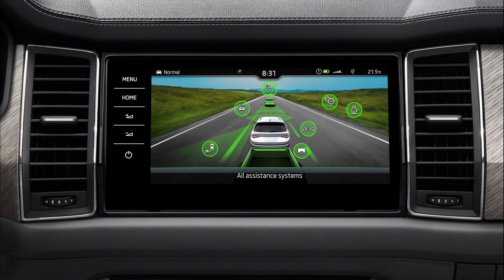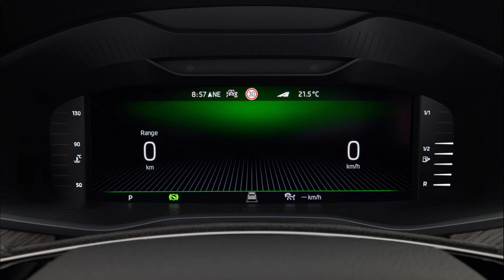This is the new Skoda Kodiaq Facelift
Hello everyone Welcome to Everything Cars and More. Today i am showing you the new Skoda Kodiaq Facelift.

Welcome to Everything Cars and More. ECAM is a car YouTube channel that reviews cars and car technology along with car news about spied cars and important news for example a car recall. My goal is to make ECAM a go-to place for car reviews. As time moves on and more subscribers come in the videos and content will get better because I will be recognized by car manufacturers which means i can drive press cars so please subscribe